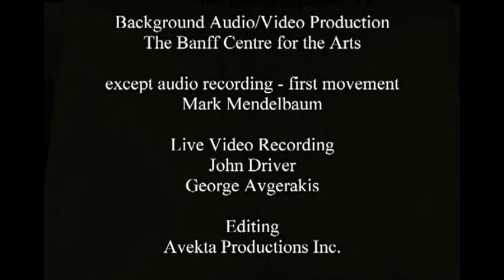ARCOMUSICAL presents: Bahian Counterpoint (2002) by Gregory Beyer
When I first heard Steve Reich’s Electric Counterpoint, written for and performed by guitarist Pat Metheny, I was transfixed. I had already begun playing the berimbau and knew immediately that I would have to do something of the sort for the berimbau. Given the berimbau’s limited range a transcription was out of the question. Instead, I slowly, steadily developed my own “counterpoint” for the berimbau.

I was fortunate to premiere the first movement at the inaugural Bang on a Can Festival at MassMOCA in 2002, with Steve Reich in the audience. His kindness and enthusiasm afterward provided motivation to complete the work by composing second and third movements.
Also at the BoaC event, Evan Ziporyn taught several of us the wonderfully hocketed rhythmic structures of Balinese Kecak, which I have employed in the second movement, focusing entirely on the non-pitched aspects of the berimbau. Thank you, Evan!

I am extremely thankful to the Banff Centre for the Arts, where I was able to complete the second and third movements and incorporate a video component to the work. Without the support of the wonderful people and facilities of that institution, I could never have realized this work’s multiple facets.